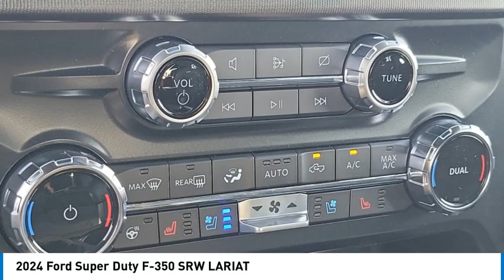2024 Ford Super Duty F-350 SRW Walk Around 00F40414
2024 Ford Super Duty F-350 SRW LARIAT

Villa Ford
2550 N. Tustin St.

Looking for the right vehicle? Today could be your lucky day. this 2024 Ford Super Duty F-350 SRW could be yours.